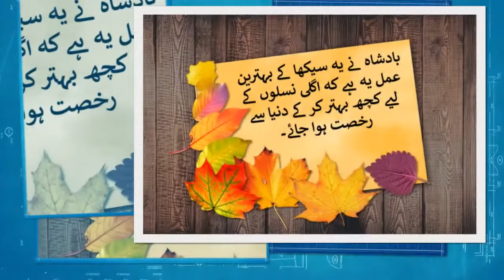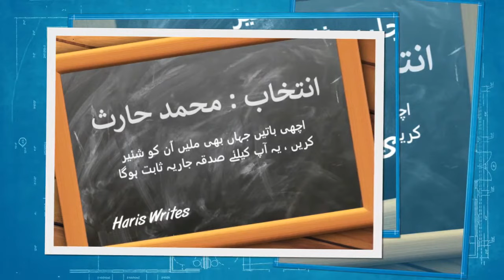نیکی کا پھل | Urdu moral story | بادشاہ اور ایک بوڑھا | Haris Writes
ﻧﻮ ﺷﯿﺮﻭﺍﻥ ﻋﺎﺩﻝ ﺍﯾﮏ ﺭﻭﺯ ﺷﮑﺎﺭ ﮐﮯ ﻟﺌﮯ ﺟﺎ ﺭﮨﺎ ﺗﮭﺎ . ﺭﺍﺳﺘﮯ ﻣﯿﮟ ﺍﺱ ﻧﮯ ﺍﯾﮏ ﺑﻮﮌﮬﮯ ﮐﻮ ﺩﯾﮑﮭﺎ ﺟﻮ ﺍﭘﻨﮯ ﺑﺎﻍ ﻣﯿﮟ ﺍﯾﮏ ﭘﻮﺩﺍ ﻟﮕﺎ ﺭﮨﺎ ﺗﮭﺎ . ﺑﺎﺩﺷﺎﮦ ﻧﮯ ﺍﭘﻨﺎ ﮔﮭﻮﮌﺍﺭﻭﮎ ﮐﺮ ﺑﻮﮌﮬﮯ ﮐﻮ ﺍﭘﻨﮯ ﭘﺎﺱ ﺑﻼﯾﺎ ﺍﻭﺭ ﭘﻮﭼﮭﺎ . ﺑﺎﺑﺎ ﮐﯿﺎ ﺗﻤﮩﯿﮟ ﯾﻘﯿﻦ ﮨﮯ ﮐﮧ ﺗﻢ ﺍﺱ ﭘﻮﺩﮮ ﮐﺎ ﭘﮭﻞ ﮐﮭﺎ ﺳﮑﻮ ﮔﮯ . ﺑﻮﮌﮬﮯ ﻧﮯ ﺍﺩﺏ ﺳﮯ ﺟﻮﺍﺏ ﺩﯾﺎ . ﻋﺎﻟﯿﺠﺎﮦ ﮨﻢ ﺯﻧﺪﮔﯽ ﺑﮭﺮ ﺩﻭﺳﺮﻭﮞ ﮐﮯ ﻟﮕﺎﺋﮯ ﮨﻮﺋﮯ ﺩﺭﺧﺘﻮﮞ ﮐﮯ ﭘﮭﻞ
ﮐﮭﺎﺗﮯ ﺭﮨﺘﮯ ﮨﯿﮟ . ﺍﺏ ﮨﻤﺎﺭﮮ ﻟﮕﺎﺋﮯ ﮨﻮﺋﮯ ﺩﺭﺧﺘﻮﮞ ﮐﮯ ﭘﮭﻞ ﺩﻭﺳﺮﮮ ﮐﮭﺎﺋﯿﮟ ﮔﮯ . ﺑﺎﺩﺷﺎﮦ ﺍﺱ ﺑﺎﺕ سے ۔ ۔ ۔ (تفصیل ویڈیو میں)
ﭘﺮﻭﮈﮐﺸﻦ : ﻣﺤﻤﺪ ﺣﺎﺭﺙ ( Haris Writes )
ﻣﺰﯾﺪ ﺍﺱ ﺟﯿﺴﯽ ﻭﯾﮉﯾﻮﺯ ﺍﻭﺭﺷﺎﻋﺮﯼ ، ﺍﻗﻮﺍﻝ ﺯﺭﯾﮟ ، ﺍﺳﻼﻣﯽ ﻭ ﺳﺒﻖ ﺁﻣﻮﺯ ﺗﺤﺮﯾﺮﻭﮞ ﮐﯽ ﻭﯾﮉﯾﻮﺯ ﮐﮯ ﻟﺌﮯ ﯾﮧ ﭼﯿﻨﻞ ﺍﺑﮭﯽ ﺳﺒﺴﮑﺮﺍﺋﯿﺐ ﮐﺮﯾﮟ۔